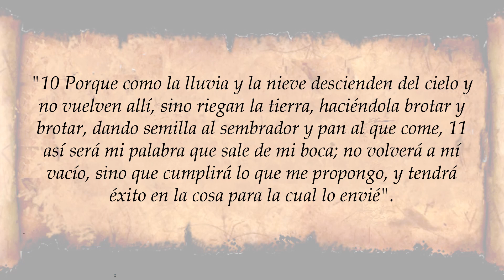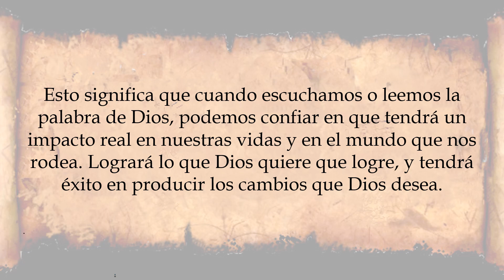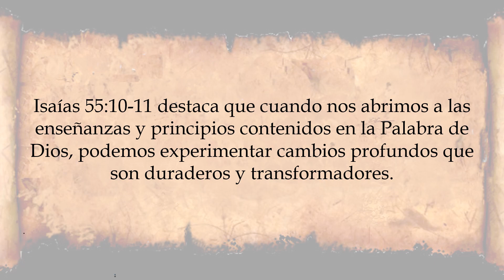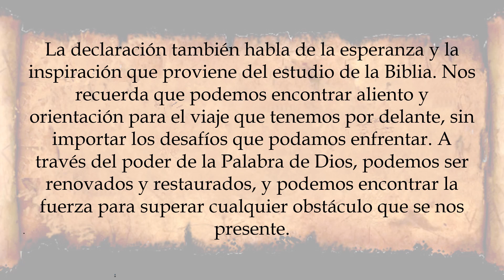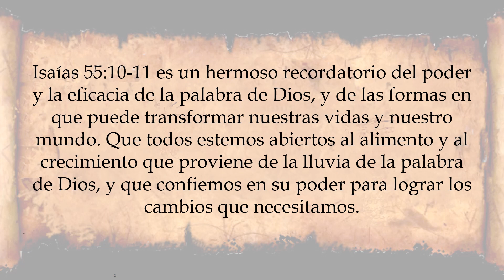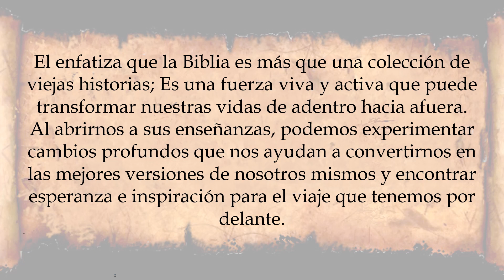Isaías 55:10-11: La Palabra de Dios nunca regresa vacía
Explore el profundo mensaje de Isaías 55:10-11, donde la Palabra de Dios se compara con la lluvia que trae vida a la tierra, cumpliendo Su propósito divino. Descubra la seguridad inquebrantable de que las promesas de Dios siempre se hacen realidad, trayendo esperanza y satisfacción a nuestras vidas.